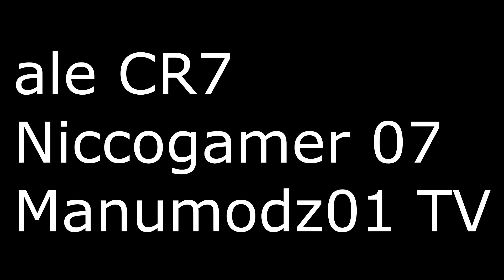GTA 5 ONLINE 🐷 SCHELETRO GIGANTE !!! 🐷 GARE STUNT 🐷N*239🐷 GTA 5 ITA 🐷 DAJE !!!